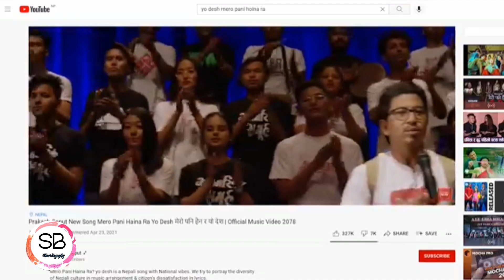Prakash Saput short biography lifestyle family